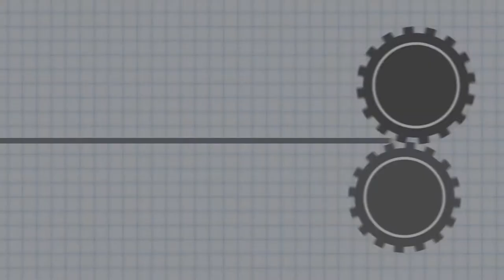FlexWrap IM - Sugar in Pillow Bags - BW Integrated Systems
BW Integrated Systems' FlexWrap IM Shrink Bundler in this application is designed to bundle pillow bags of sugar. Bags are flattened as they convey in and are transferred to pacing conveyors to ensure consistent product spacing. Bags then transfer into a stacking chamber then conveyed to the shrink bundler infeed conveyor. Stacked bags pass through the film web and the film is cut to length before the bags enter the bundler oven. Shrink-wrapped stacks are cooled with a fan as they discharge.